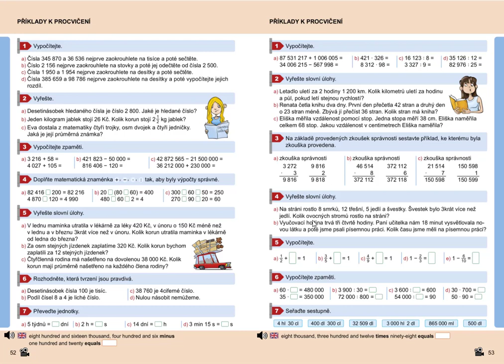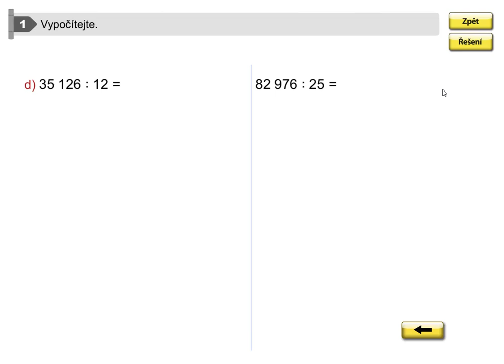Příklady k procvičení, Mat. mat. pro 5.roč., 2. díl, str. 53, cv.1